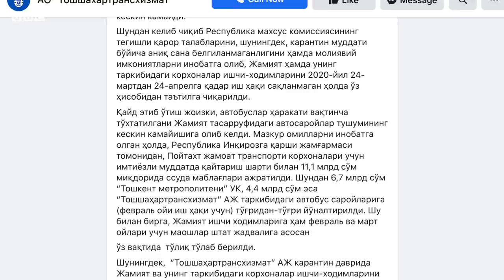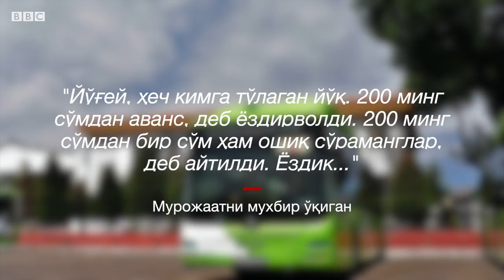Ўзбекистон: Уч ойдан бери пулсиз ўтирибмиз, бола-чақани қандай боқамиз? – Автобус ҳайдовчилари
Ўзбекистон: Уч ойдан бери пулсиз ўтирибмиз, бола-чақани қандай боқамиз? – Автобус ҳайдовчилари  - “Тошшаҳартрансхизмат” акциядорлик жамияти таркибидаги бир қатор автобус саройлари ҳайдовчилари ва чиптачилари Би-би-сига мурожаат қилиб, карантин даврида ўзлари дуч келаётган иш ҳақлари билан боғлиқ муаммолар ва бошқа молиявий қийинчиликлар ҳақида сўзлаб бердилар.

Ишдан ҳайдалишдан қўрқув боис шахси ошкор этилишини истамаган бу инсонларнинг сўзларига кўра, улар карантин сабаб пойтахтда жамоат транспорти тўхтатилган ва чекланган давр мобайнида даромаддан деярли маҳрум бўлганлар, пулсиз қолганлар.

Улар жамоат транспорти ҳаракати тўхтатилган март ойининг сўнгги кунларида ҳақ тўланмайдиган меҳнат таътилига мажбуран чиқарилгани, автобуслар қатнови қайта йўлга қўйилган 8 июнга қадар эса иш берувчи томонидан ҳеч қандай ижтимоий-молиявий ҳимояга олинмаганликлари ҳақида гапириб бердилар.